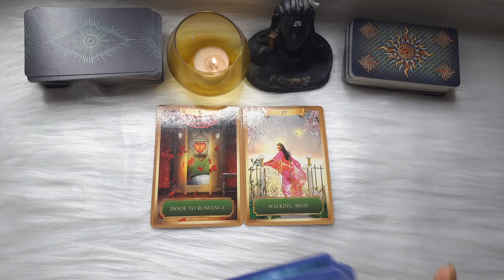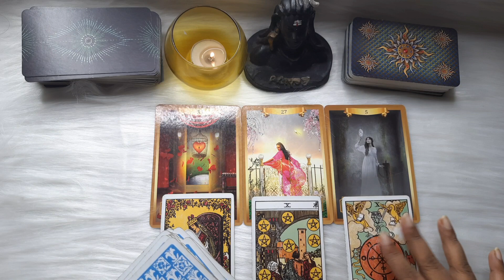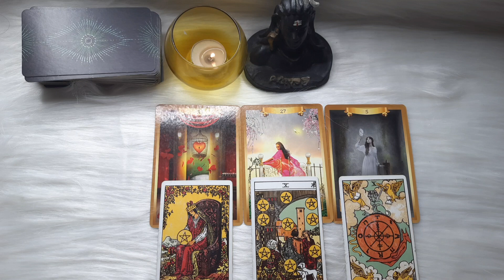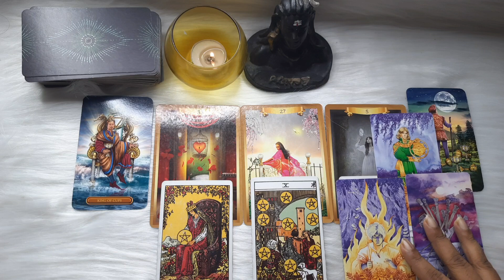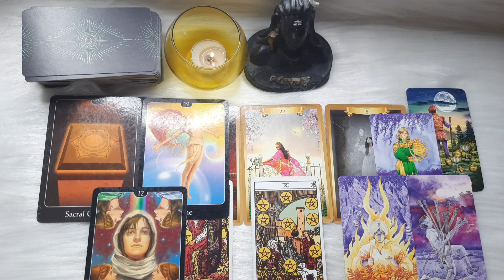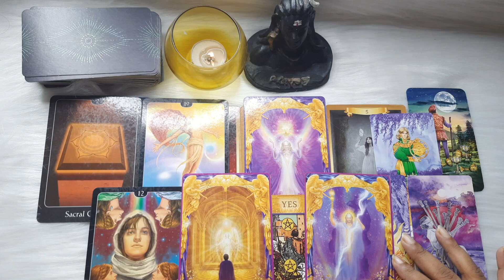OCTOBER ✨ ENERGY 🔮 LOVE 🦋 RELATIONSHIP 💞 FINANCE 💸 BLESSINGS 💫 GUIDANCE 💌 HINDI tarot #2023